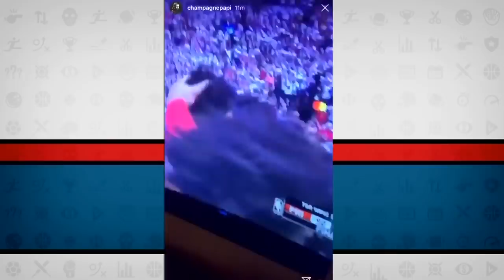Picture Of Kawhi Leonard’s Shot Tells Story Of Game 7 Win | Tim and Sid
Tim and Sid discuss Kawhi Leonard’s Game 7 shot and take a look at pictures of the epic moment.